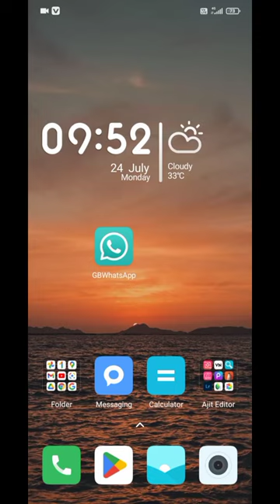GB WhatsApp Conversation Entry Style On 2023